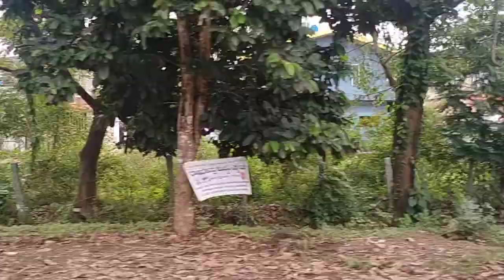Shimoga | Sagar | Karnataka | beautiful house 🏡